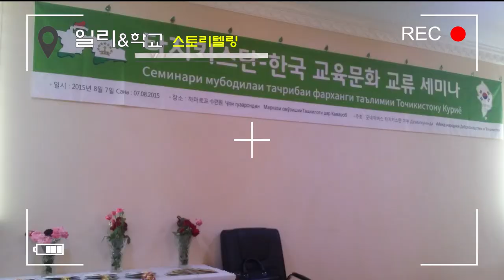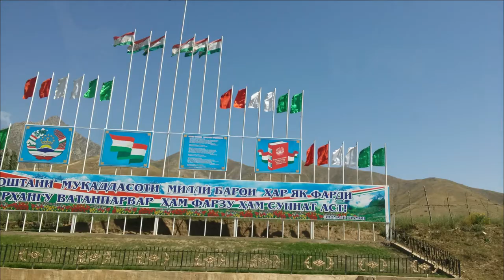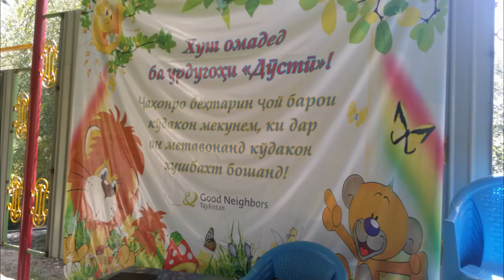2015년 타지키스탄 브이로그(세계시민교육) 2편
2015년 8월 3일부터 8월 10일까지 타지키스탄을 굿네이버스 교육전문위원으로 다녀온 영상입니다.   2편에는 까마로프 소득증대사업장을 둘러보고, 현지 교장들과의 세미나 및 까마로프 6번학교 학생들에 대한 교육봉사 영상입니다.